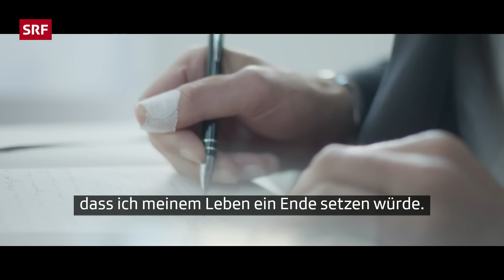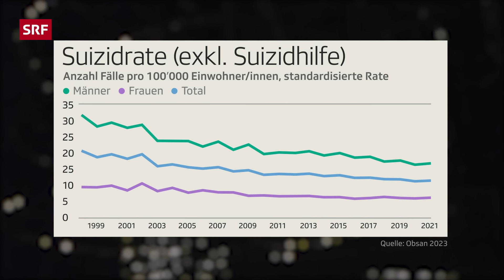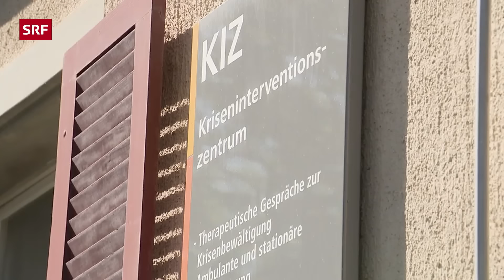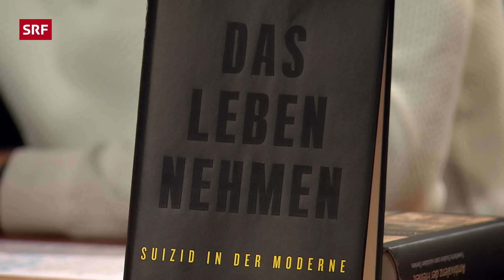Autonom sterben: Bedeutet Suizid Freiheit? | Sternstunde Philosophie | SRF Kultur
Weltweit sterben mehr Menschen durch Suizid als durch Gewalt. Ihre Schicksale sind jedoch oft unsichtbar, das Thema ist Tabu. Für viele ist der Suizid eine Sünde gegen Gott oder zumindest Symptom einer Krankheit. Andere sehen im «Freitod» den ultimativen Akt menschlicher Autonomie.

Themen in dieser Folge:
00:00 Wieso lässt uns das Thema Suizid erschauern?
16:15 Wer begeht Suizid?
30:21 Wie über Suizid sprechen?
48:47 Was bedeutet Suizid für die Hinterbliebenen?

Der Philosoph Walter Benjamin bezeichnete den Suizid als die «Quintessenz der Moderne». Wenn der «Selbstmord» keine Sünde mehr ist gegen Gott, wird er dann zum letzten Akt des freien Willens? Wann aber ist ein Suizidwunsch wirklich frei – und wann bloss das Symptom einer Notsituation oder einer Krankheit wie der Depression? Und welche Verantwortung hat man gegenüber den Hinterbliebenen?

Philosophie und Theologie beschäftigen sich seit jeher mit diesen schwierigen Fragen am Lebensende, mit dem Verhältnis von Freiheit und Tod. Die Sendungen «Sternstunde Philosophie» und «Sternstunde Religion» widmen sich darum gemeinsam dem Tabuthema Suizid: Olivia Röllin besucht das Kriseninterventionszentrum (KIZ) in Winterthur und Yves Bossart spricht mit der evangelischen Theologin Dorothee Arnold-Krüger und dem Philosophen und Mediziner Matthias Bormuth.

Sendungsverantwortliche:
Regie: Karin Praxmarer, Redaktion: Martina Kuhn, Produzentin: Christine Schulthess, Leitung: Judith Hardegger, SRF 2023